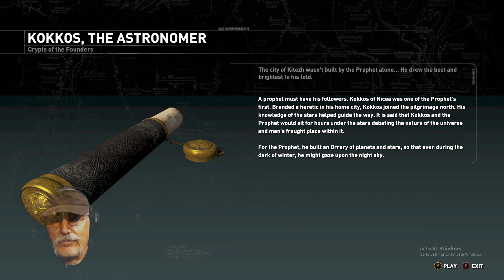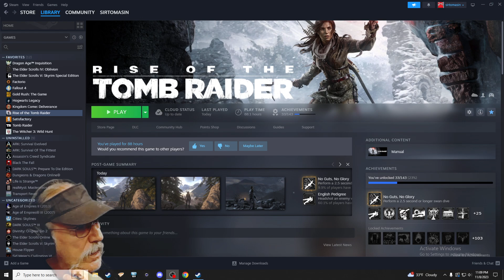sirtomasin streams to create awareness to save horses and farms!